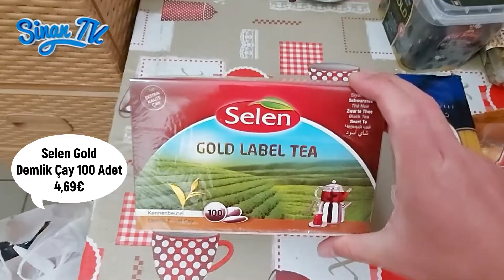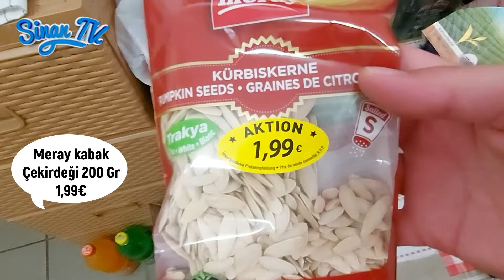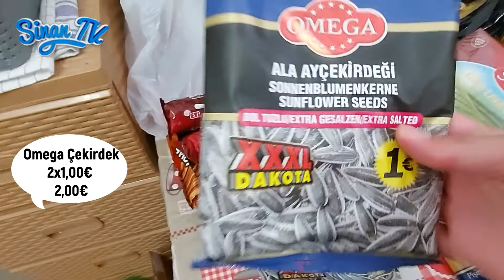ALMANYA'DA MARKET ALIŞVERİŞİ 🛒 Güncel Market Fiyatları! | 20, 07, 2022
Almanya'da haftalık Market alışverişi. Almanya market fiyatları. Almanya market alışverişi. Almanya'da enflasyon market fiyatları ne kadar etkiledi?

ALMANYA'DA MARKET ALIŞVERİŞİ 🛒 Güncel Market Fiyatları!  16,07,2022